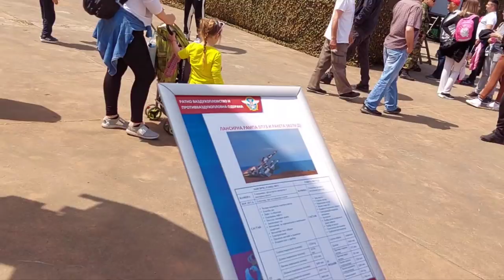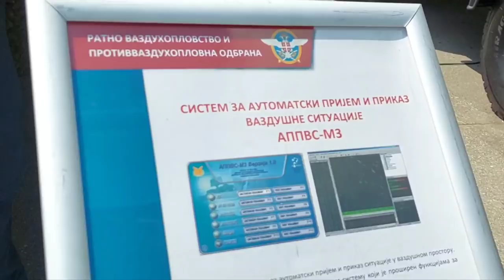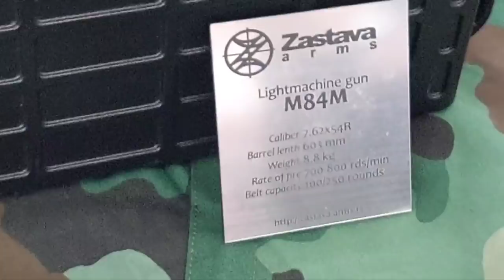ŠTIT 2022 KOMPLETAN SNIMAK NAORUŽANJA AERODROM MILENKO PAVLOVIĆ